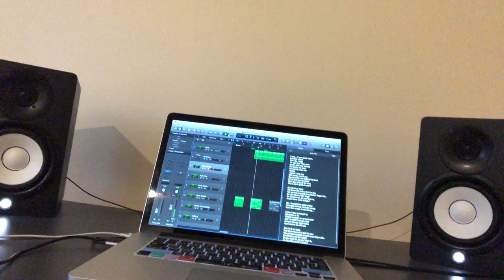Cosmicity: Live From the Spare Bedroom - Volume #6 The Cranberries "Linger"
Just a tiny synthesizer, laptop, and two speakers on an old table in an empty spare room. What ideas might come up? Tonight, it's The Cranberries